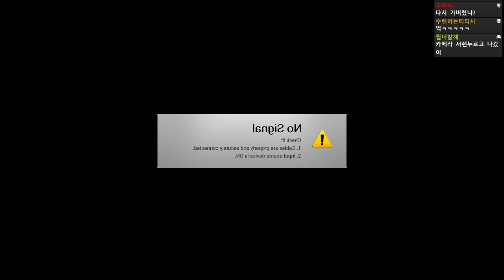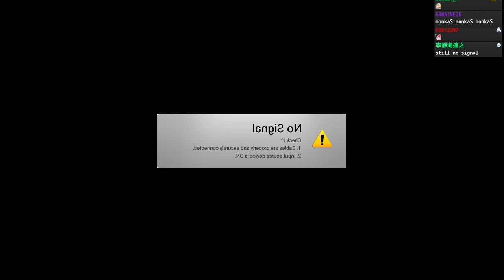soo 114 1